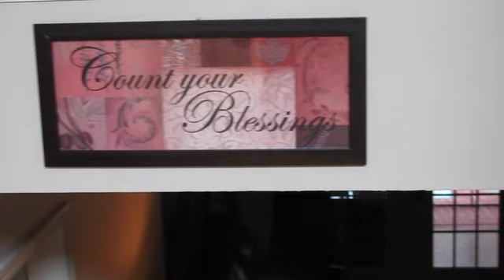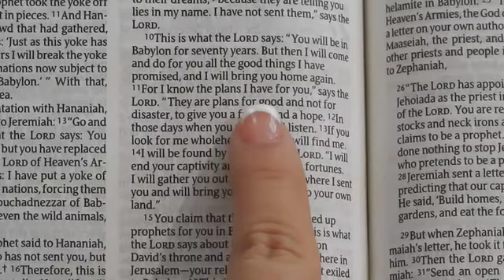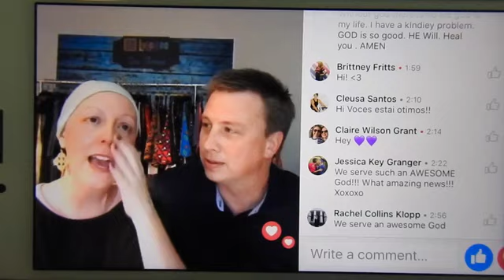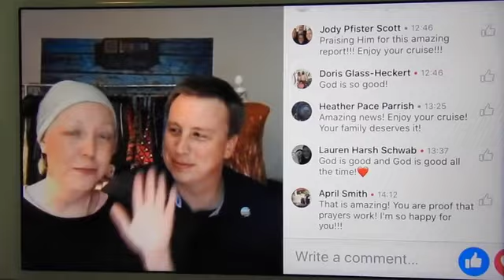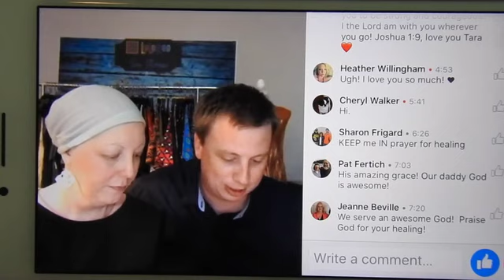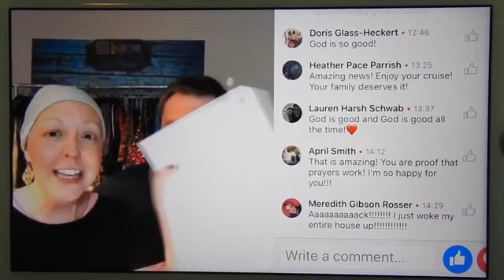Tara's Cancer Video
Listen to my cancer story and the miracle gift of healing. Our God can do all things. Psalm 30:2 "Lord, my God, I cried out to you for help and you healed me."